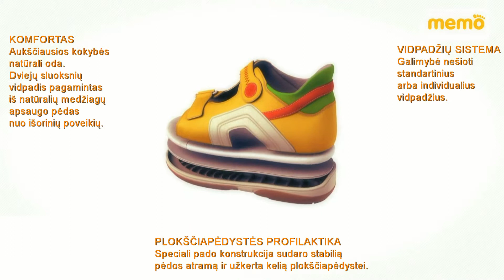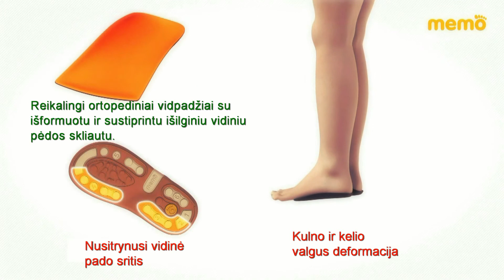MEMO - Ortopedinė avalynė vaikams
Batukai turi tvirtą  užkulnį, kuris stabilizuoja kulną ir neleidžia vaiko pėdutėms šleivoti. Ši avalynė yra sertifikuota ir atitinka visus ortopedinius reikalavimus